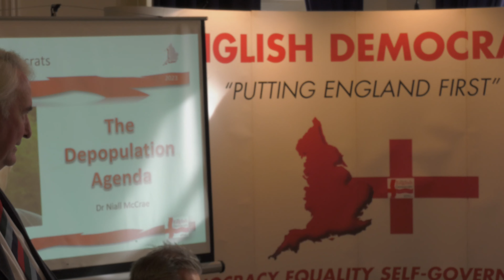England Calling! By Ned Pamphilon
Ned Pamphilon sings his own composition England Calling.  Robin Tilbrook holds the microphone.  Filmed by Jeff Taylor.  Feel the power of real emotion in this song, nothing synthetic, all flowing out from Ned's own true and pure English heart.  Surely this is the anthem for England's 1100th anniversary. July 12th 2027.  You heard it here first!